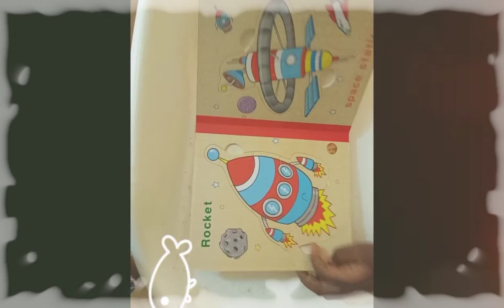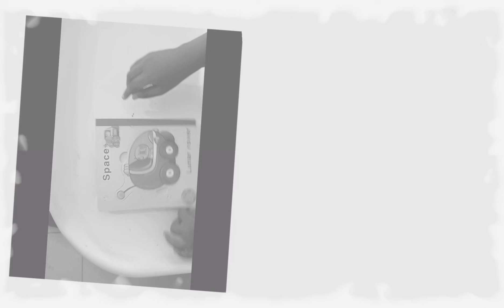Homeschool Activities for Toddlers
Faith | Family | Parenting | Health | Lifestyle

Exceptionalmums is a virtual health service platform for Public Healthcare Promotion and Advocacy for mother and child with the aim of bringing to the fore pertinent issues as well as providing preventive interventions.

Motherhood at its finest.

"I will teach all your children, and they will enjoy great peace."